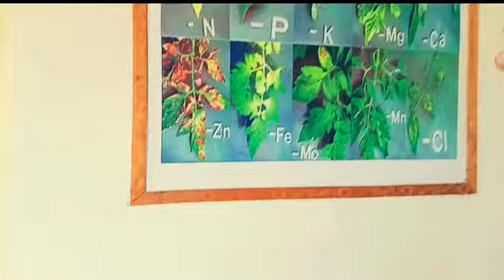Sindh Agriculture university Tandojam Vlog